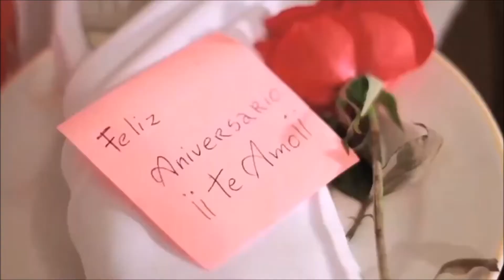Bonanza - Costumbresᴴᴰ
Canal Oficial de WDTMusic

Music video by PYMCCompany.